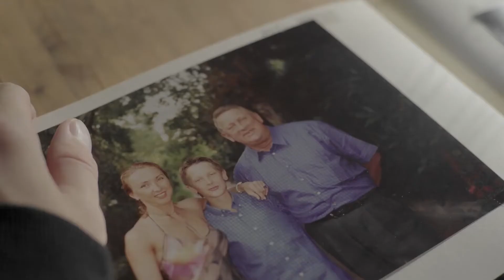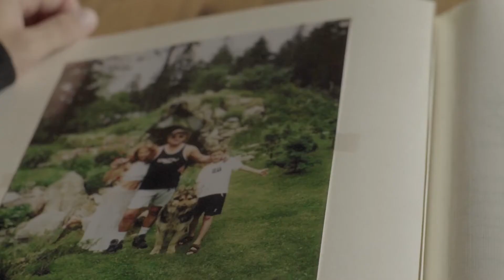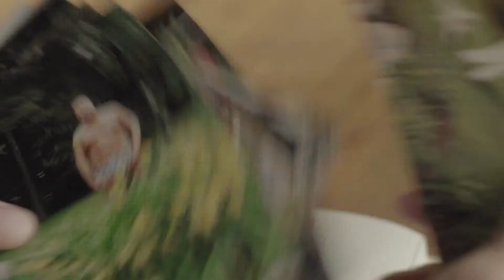T killah Папа 1080HD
Лучшие клипы